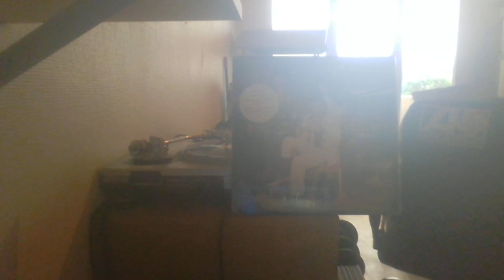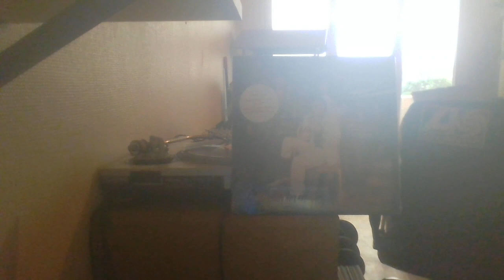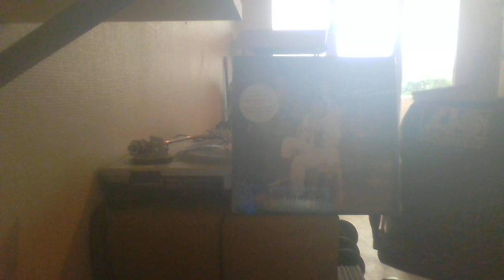SHALAMAR - MY GIRL LOVES ME SOLAR REC 84